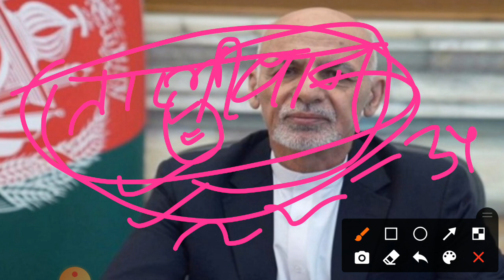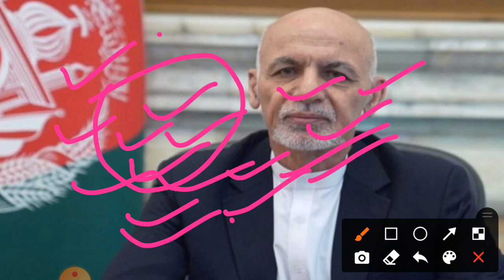अफगानिस्तान के राष्ट्रपति अशरफ गनी देश छोड़ कर भाग चुके कजाकिस्तान राष्ट्रपति भवन पर तालिबान का कब्जा